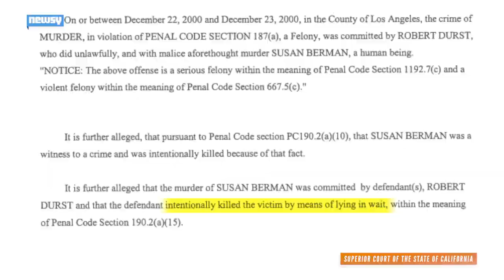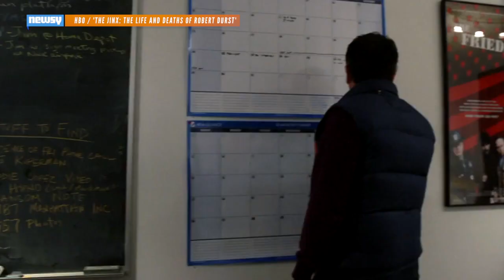Robert Durst Officially Charged With First-Degree Murder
New York real estate heir Robert Durst has been officially charged with first-degree murder related to the 2000 killing of his friend, Susan Berman.